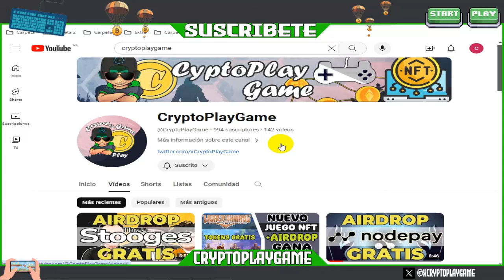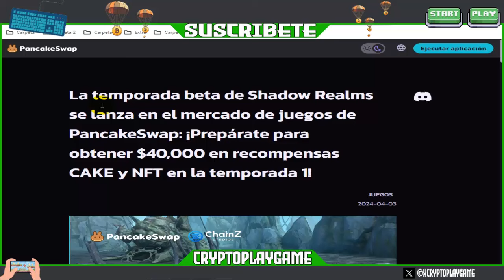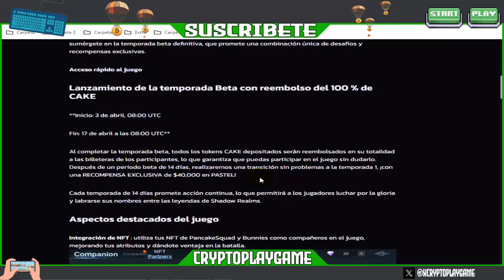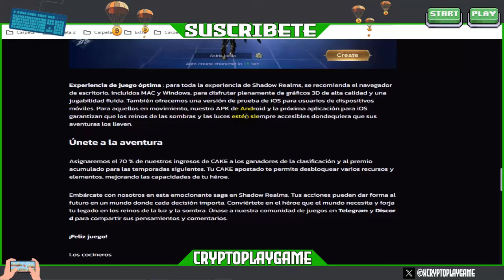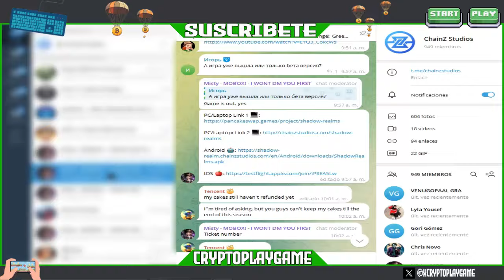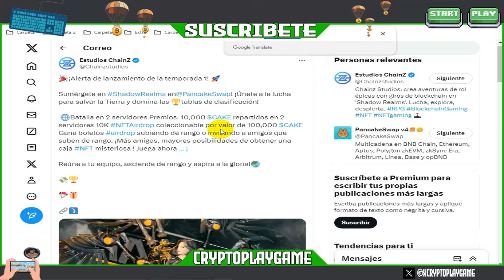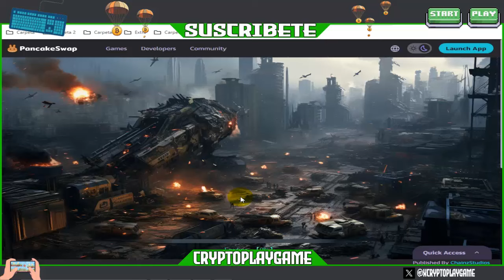🏹SHADOW REALMS🗡️ NUEVO JUEGO NFT MMORPG 🔥 EVENTO PANCAKESWAP + POOL DE 40K$ EN TOKENS $CAKE Y NFTs 🤑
Bienvenidos a mi Canal "ṤʋṣċƦȋɓɜŧɜ"  Amigos un Nuevo Juego NFT donde podremos participar en su Evento de Temporada para Obtener un jugoso pedazo de su Pool de 40.000$ en tokens $CAKE y NFTs 🤑 participar es Gratis, solo hay que subir en la clasificación 💪

⚠️ ¡Advertencia! ⚠️

                                      (0 0)
                         --oOO- (_) ---oOO--
                                  ooO Ooo
sεяα dεnunciαdα.